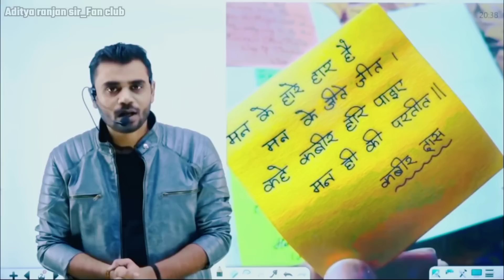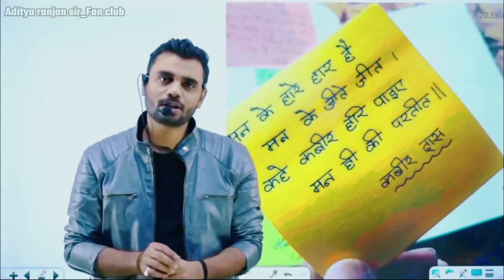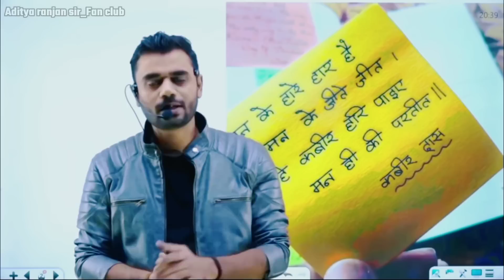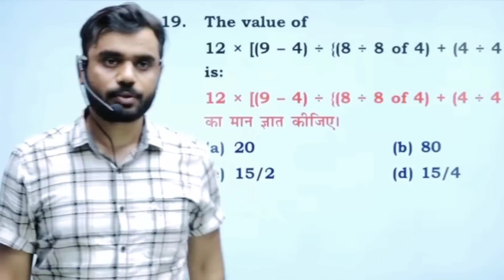लोगों की बातों 🥺 को छोड़कर तैयारी करते रहें // 10+ hours Study 📝 // By Aditya ranjan sir....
लोगों की बातों 🥺 को छोड़कर तैयारी करते रहें // 10+ hours Study 📝 // By Aditya ranjan sir. ssc cgl maths mathtricks ssc mocktest cgl chsl mts @AdityaranjansirFanclub1 @RankersGurukul

* MATHS 50/50
* ENGLISH - 50/50
* REASONING - 50/50

                🙏🙏 Jay Jagannath 🙏🙏